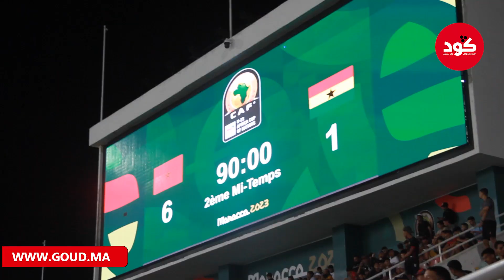هكذا حتافلو لعابة ديال منتخب قل من23 بالبيوت 6